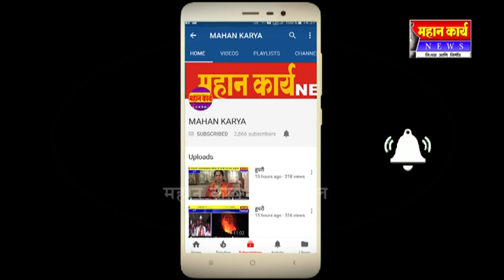गरीबांच कामकायमकरणार - आमदार उल्हास पाटील ;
गरीबांच कामकायमकरणार - आमदार उल्हास पाटील ; कवठेसारच्या विकासाला मोठा निधी देणार